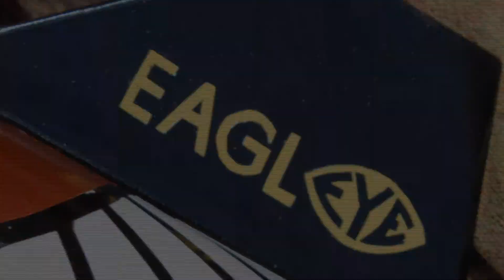Flying the TWA Way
Video from a TWA launch on Feb. 18, 2011 at Richard Bong State Recreational Area